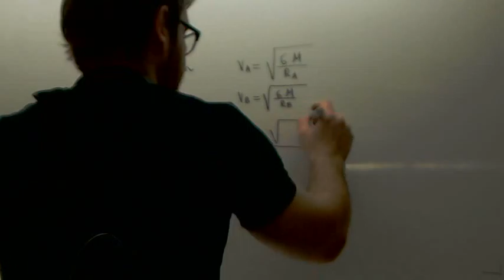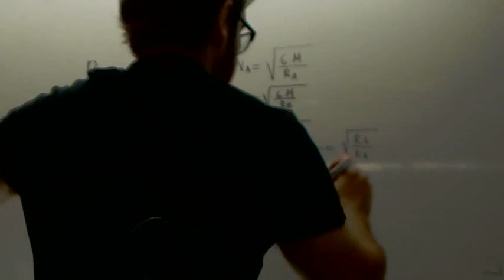Selectividad Asturias 2003 Fisica Academia Usero Estepona